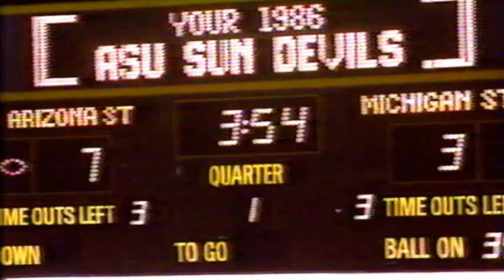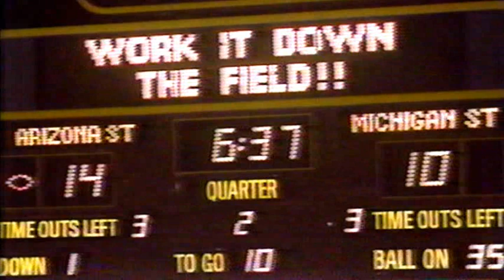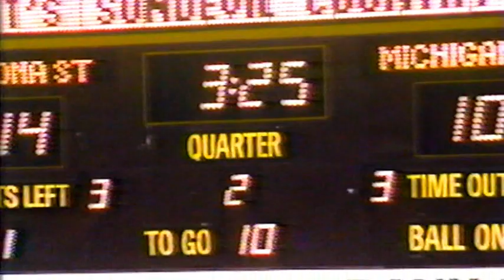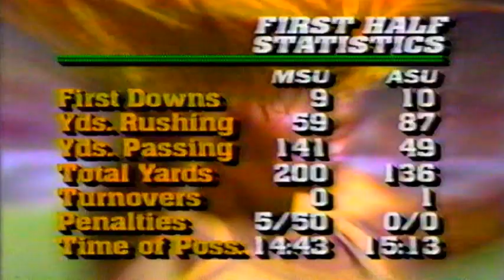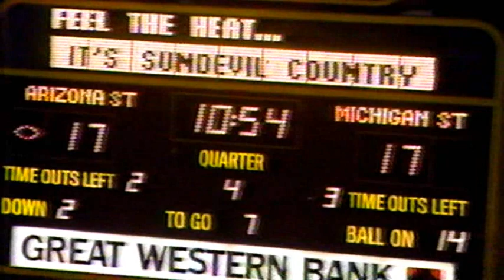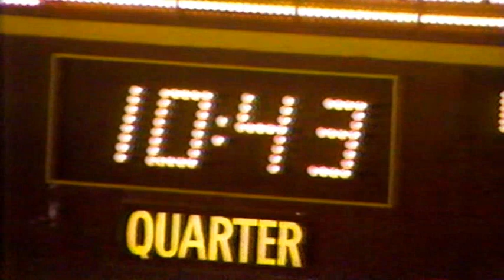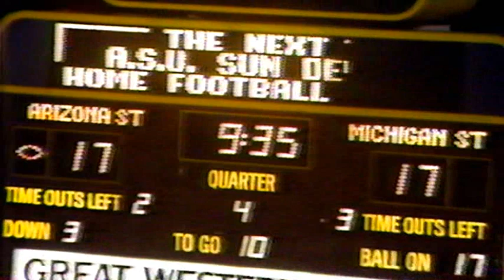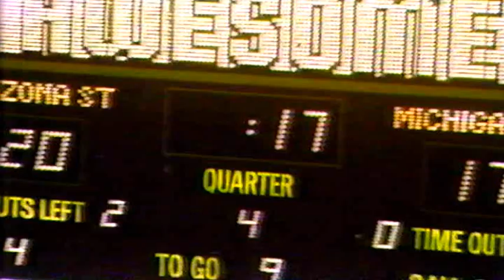September 13, 1986 - #20 Michigan State @ Arizona State